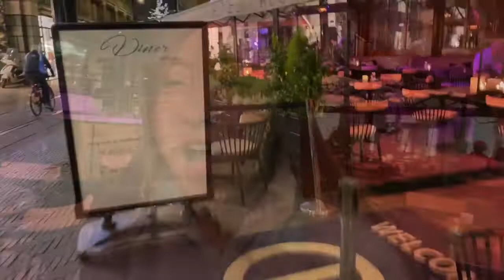HOLLAND THE NETHERLANDS | SOBRA LAMIG🥶